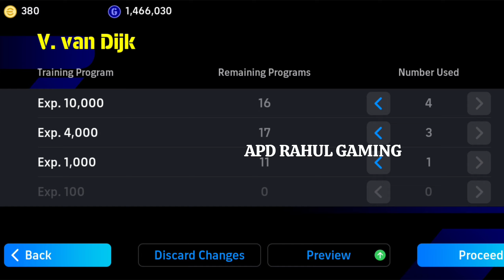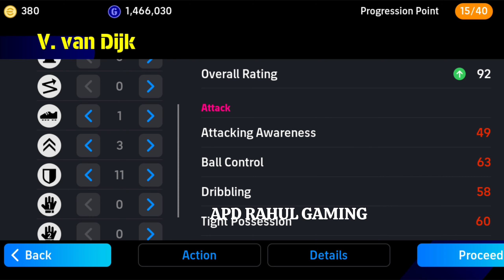V.Van Dijk Max Training Tutorial In Efootball 2024